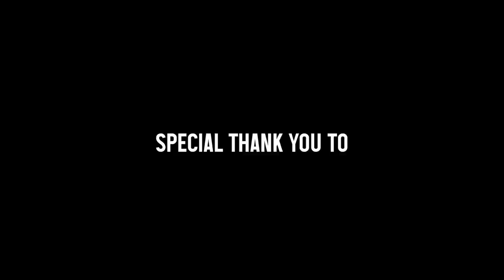Cruising our NARROWBOAT through the beautiful CITY OF BATH'S CANALS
It's a shame to leave the river behind but we have definitely missed the hustle and bustle of canals.

About our boat:
1980 Harborough Marine/Black Prince
50' Cruiser Stern
1.5 BMC Diesel Engine

Danni & Joe